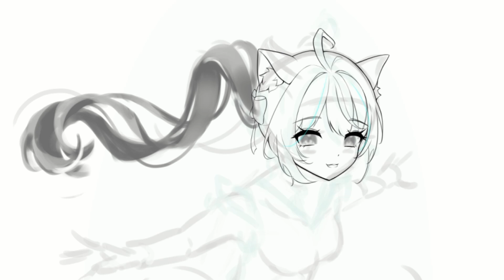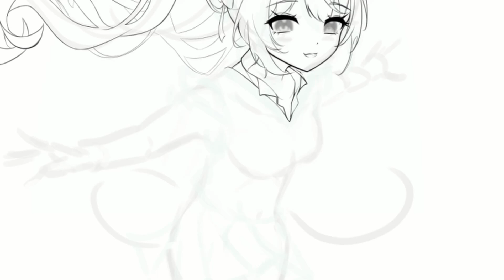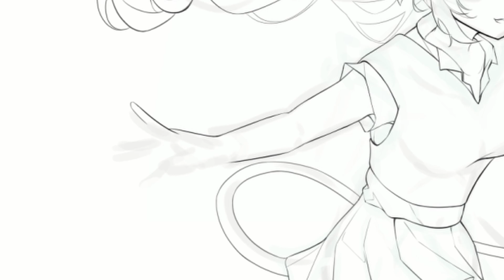【SPEEDPAINT】Dopamine 도파민 (GIRL'S RE:VERSE 소녀 리버스)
I drew Dopamine from Girl's Re:Verse as a character study!
(I miss her... ㅠㅠ)

✧ TOOLS ✧
Clipstudio Paint Pro
Huion HS610

♪ "First Strike" by League of Legends, FIBRE